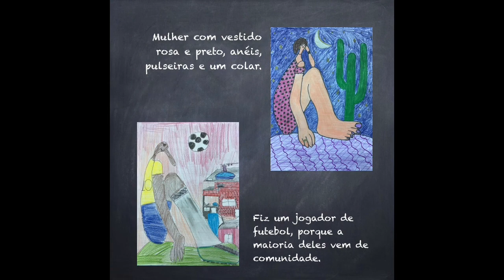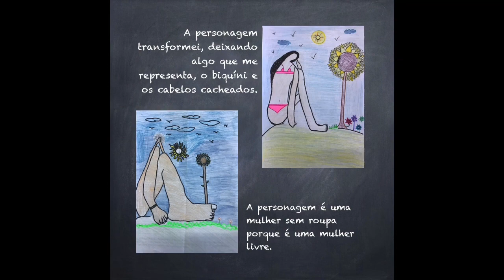Região Sudeste - Profa: Isabel Domingues - Turma: 1001 - Semana de Arte Moderna, 1922.